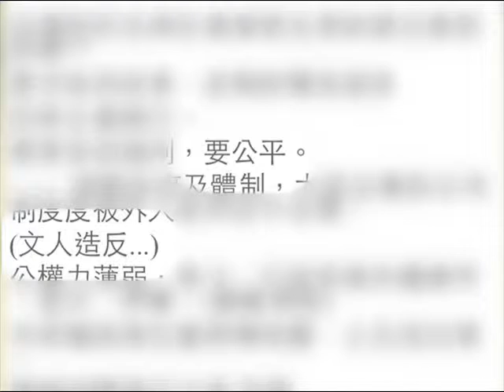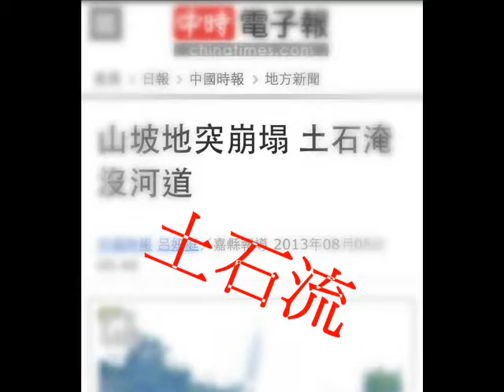預言 新聞事件對照 民生與社會篇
事件發生前二週預先寫下.再與新聞時事做結合.
更多內容參看:元氣書院部落格